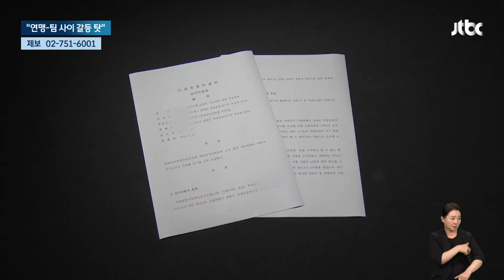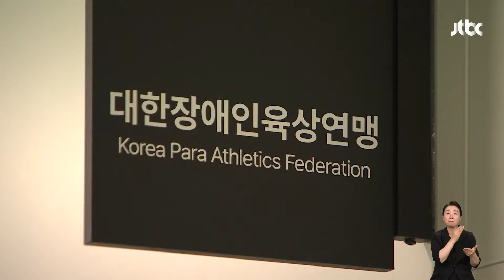연맹-팀 사이 갈등 불똥?…중증장애 선수에 "보조인력 불가" / JTBC 뉴스룸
지난 파리 패럴림픽에 나선 육상 전민재 선수가 '보조 인력이 없어 힘들었다'고 폭로했습니다. 중증 장애가 있는 선수들, 장비 착용부터 식사까지 도움이 필요합니다. 그런데 이런 배려가 없는 사례는 또 있었습니다.